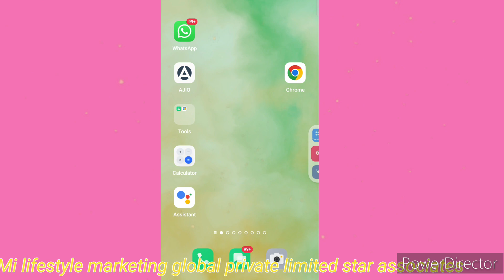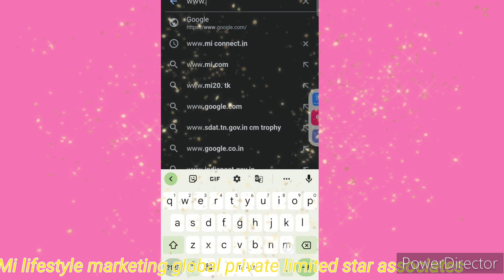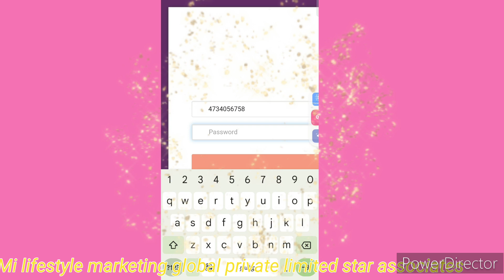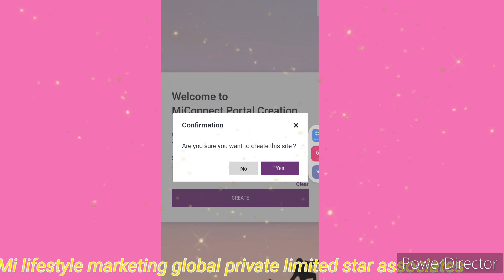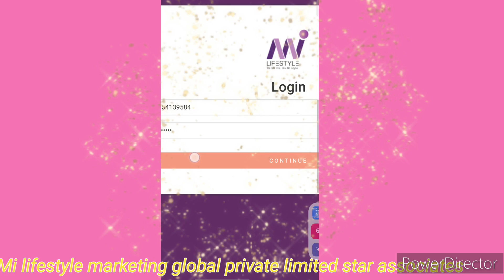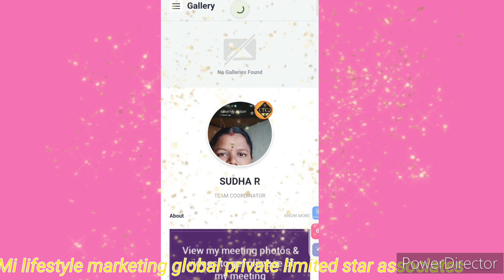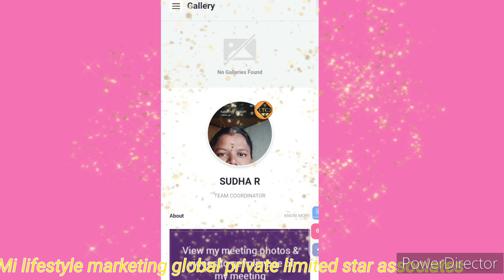create Mi digiworld webpage in Tamil mi lifestyle marketing global private limited siruvachur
MI digit world webpage create video